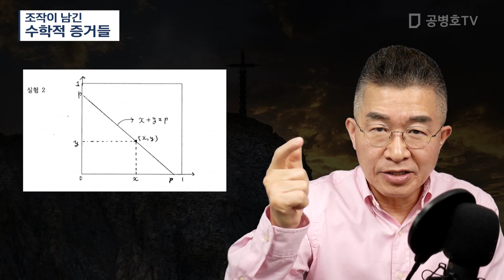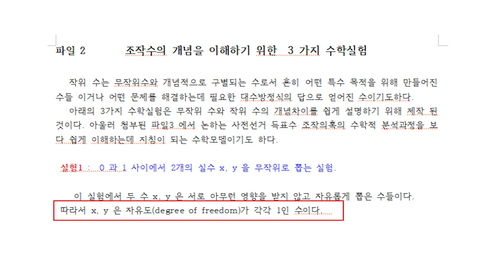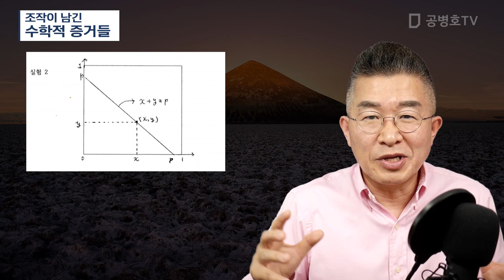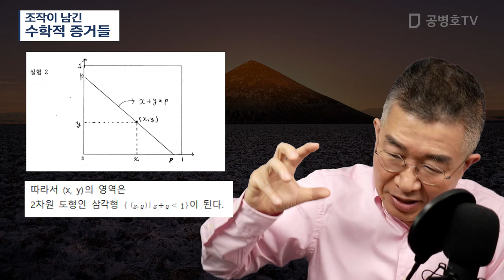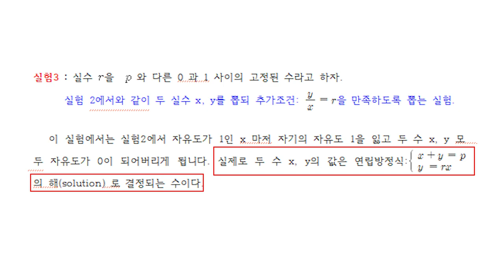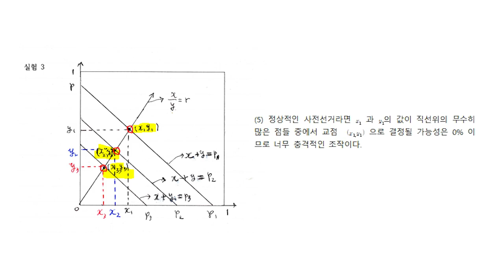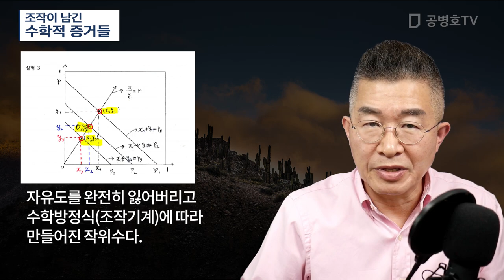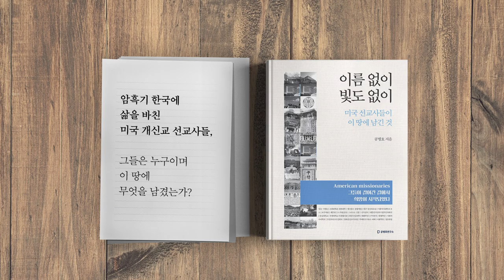조작이 남긴 / 수학적 증거들 [공병호TV]